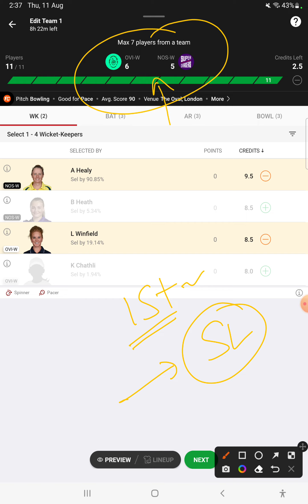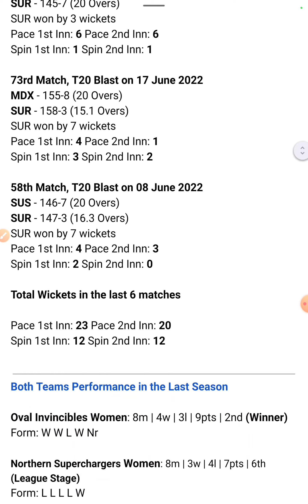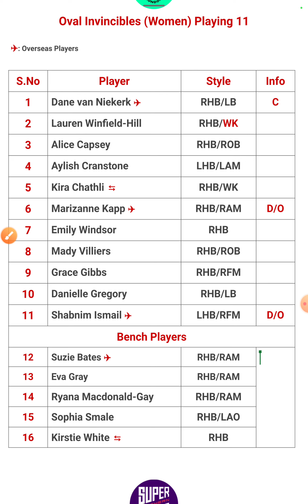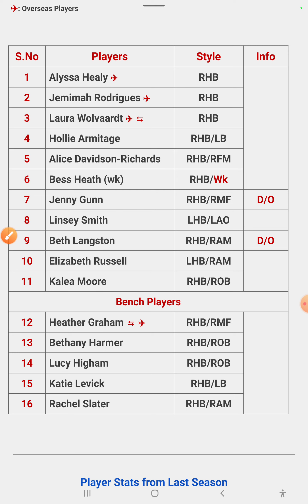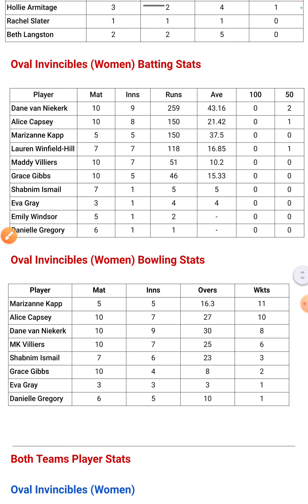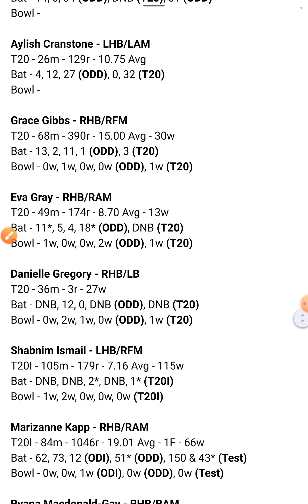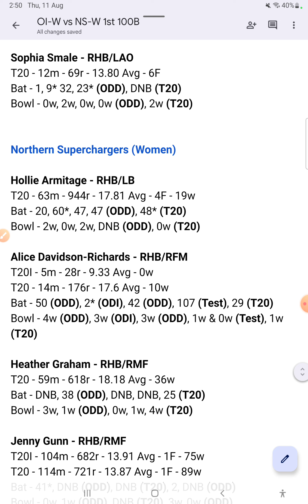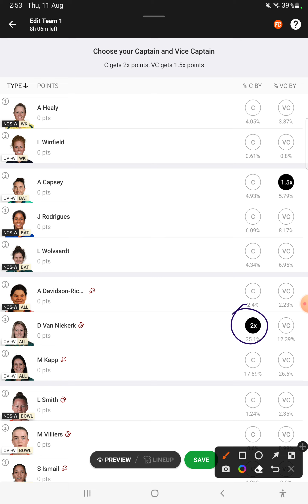OVI-W vs NOS-W Dream11 Team Today | OVI-W vs NOS-W Dream11 Prediction Today Match | The Hundred 2022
This Video Includes:
1. OVI-W vs NOS-W Match Prediction
2. Oval Invincibles Women vs Northern Superchargers Women
3. OVI-W vs NOS-W main se kon jitega
4. aaj ka match kaun jitega
6. Oval Invincibles Women vs Northern Superchargers Womenmatch prediction
7. Oval Invincibles Women vs Northern Superchargers WomenThe Hundred match prediction
9. OVI-W vs NOS-W me kaun Jitega
10. OVI-W vs NOS-W aaj ka match
12. Match prediction today
13. Today match prediction
14. Oval Invincibles Women vs Northern Superchargers Women mein kaun jitega
15. Oval Invincibles Women vs Northern Superchargers Women main kaun jitega
16. OVI-W vs NOS-W me kon jitega
17. Oval Invincibles Women vs Northern Superchargers Women
20. Oval Invincibles Women vs Northern Superchargers Women
19. Today Match Prediction
28. OVI-W vs NOS-W 1st Match Preview
29. OVI-W vs NOS-W Match Preview
30. Oval Invincibles Women vs Northern Superchargers Women Match Preview
31. Oval Invincibles Women vs Northern Superchargers Women Match Preview
32. OVI-W vs NOS-W 1st Match Playing 11
33. The Hundred 1st Match Playing11
34. Oval Invincibles Women vs Northern Superchargers WomenPlaying 11
35. Oval Invincibles Women vs Northern Superchargers WomenPlaying 11
Dream11 Today
Dream11 New Update
Dream11 Fantasy Guruji
Dream11 Captain vice Captain Today Match
OVI W vs NOS W The Hundred Dream11 Team
OVI W vs NOS W The Hundred Prediction
OVI W vs NOS W The Hundred playing 11
OVI W vs NOS W dream11 best team
OVI W vs NOS W match prediction
OVI W vs NOS W Live
Oval Invincibles Women vs Northern Superchargers Women 2022
Oval Invincibles Women vs Northern Superchargers Women dream11
Oval Invincibles Women vs Northern Superchargers Women The Hundred Match
Oval Invincibles Women vs Northern Superchargers Women Live Stream
Oval Invincibles Women vs Northern Superchargers Women Live Streaming
Oval Invincibles Women vs Northern Superchargers Women Head To Head
Oval Invincibles Women vs Northern Superchargers Women Match Prediction
Oval Invincibles Women vs Northern Superchargers WomenDream11 Prediction
Fantasy Expert News
The Hundred
The Hundred Live Streaming
The Hundred Cricket Live
The Hundred Live Today Match
The Hundred Cricket Live Streaming Today Match
The Hundred Prediction
The Hundred Cricket Prediction Today Match